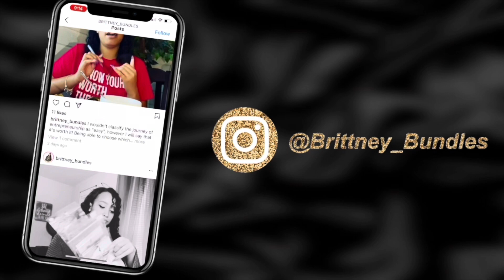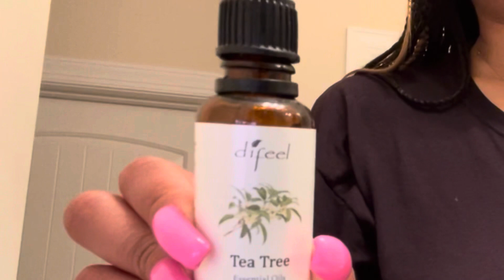Stop Tooth Pain At Home In Minutes!